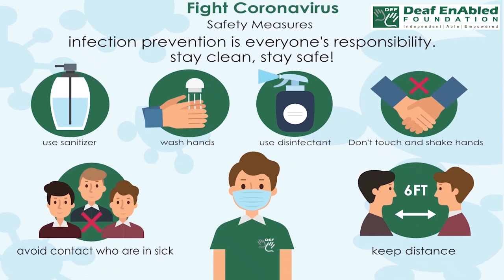Be cut up (Phrasal Verb) October 11th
Be cut up

Meaning - Be upset.

Example - She was very CUT UP about coming second as she thought she deserved to win.